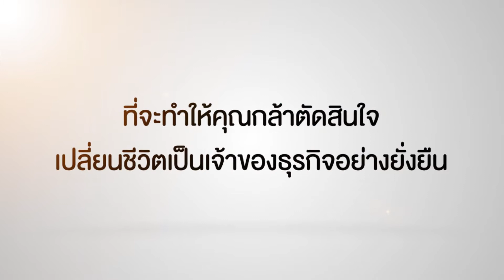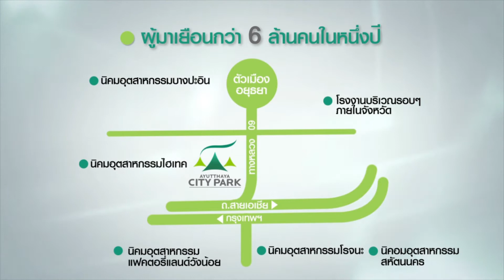มหกรรม SMEsสร้างอาชีพ 2558 พรีเซ็นต์สถานที่จัดงาน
มหกรรมแฟรนไชส์ ครั้งแรกที่ยิ่งใหญ่ที่สุดในภาคกลางตอนบนของประเทศไทย วันที่ 26-29 พฤศจิกายน 2558 สถานที่จัดงาน  The Hall Convention Ayutthaya city park  สนใจจองบูทติดต่อ ฝ่ายขาย T.02-542-3886} 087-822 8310